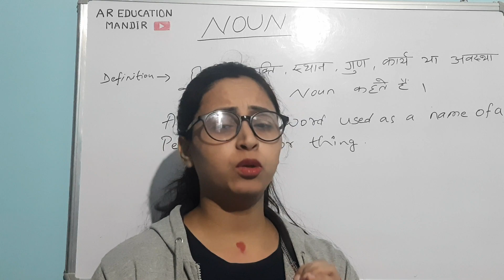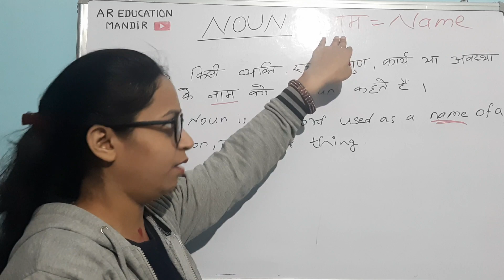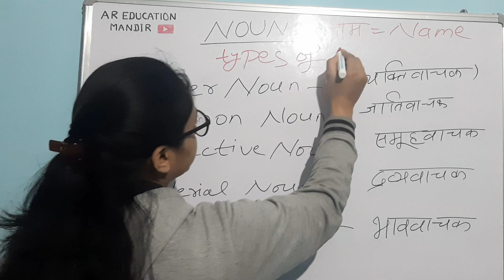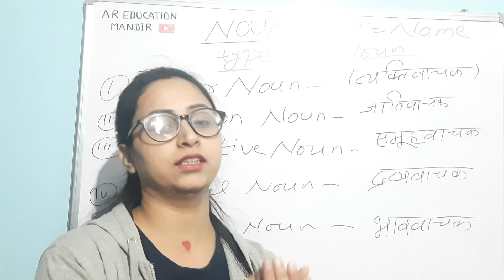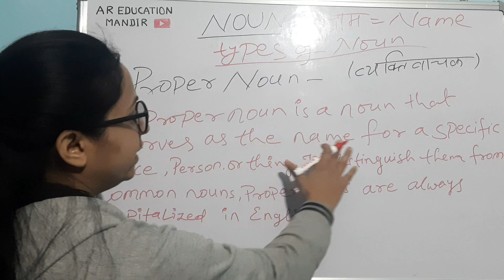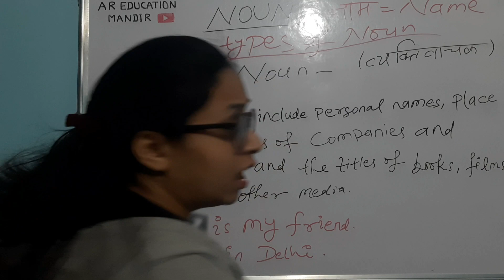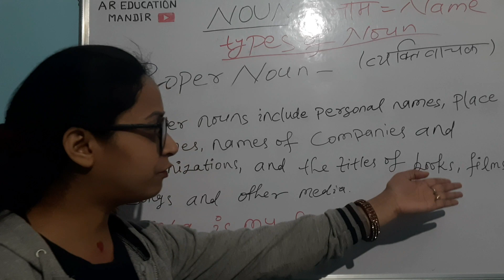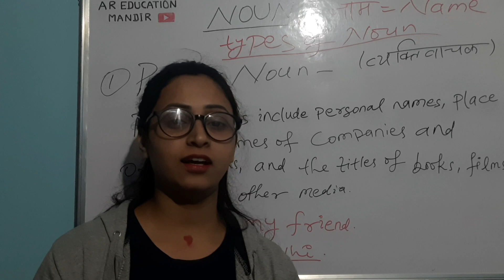NOUN | DEFINITION OF NOUN And its Types| PART-1 Basic English grammar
NOUN  ||
 DEFINITION OF  NOUN AND ITS TYPES
WITH EXAMPLES.